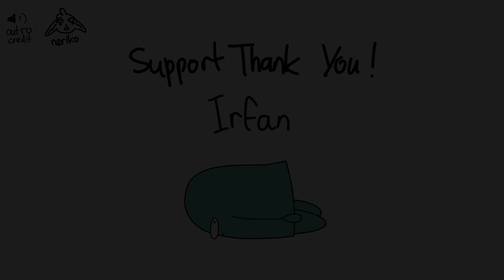Kobo Becomes Teacher for a Day [ Hololive Animation ]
Siapa disini yang mw diajar Kobo?
Kalo Kobo jadi guru kamu akan...?

Thanks for all the support ges!